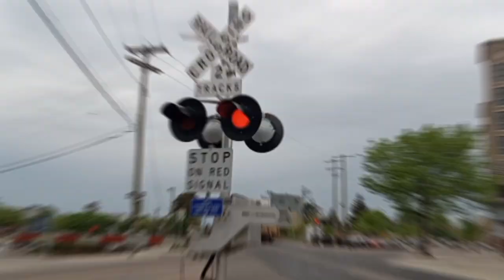Catches of National trains day!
hey guys, sorry for the late upload/premier. I had some complications with editing. but the video is finally up. enjoy!